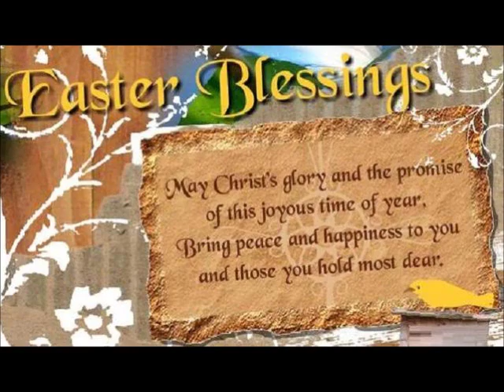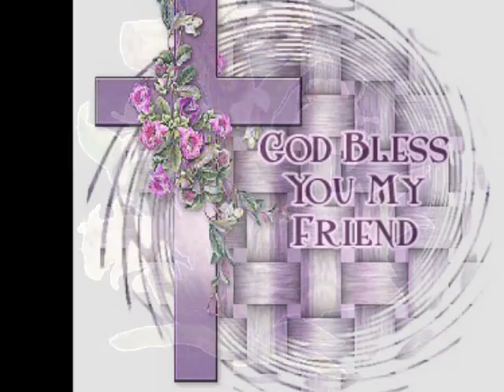HALLELLUA (By Arthur Cates)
Chorale Julian Jouga - Hallellua
Happy Easter To All My Facebook Friends.